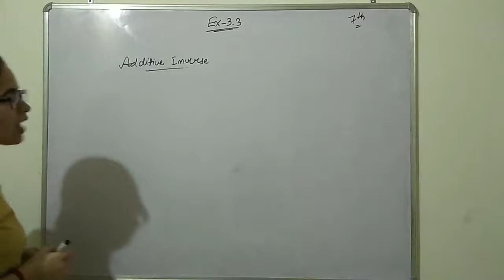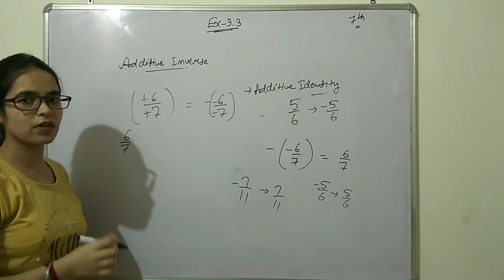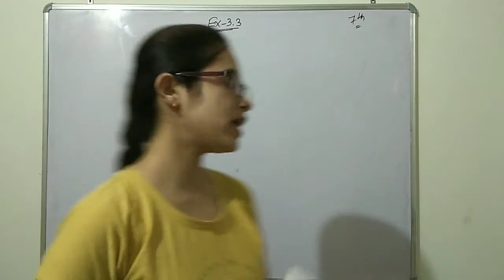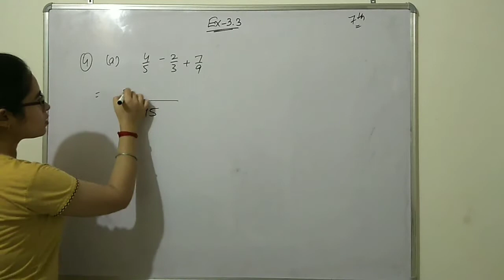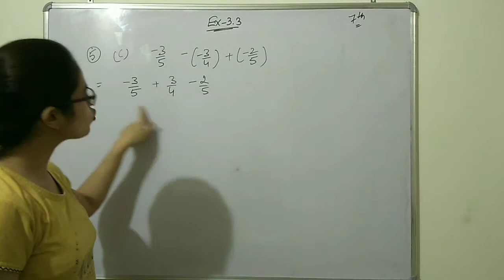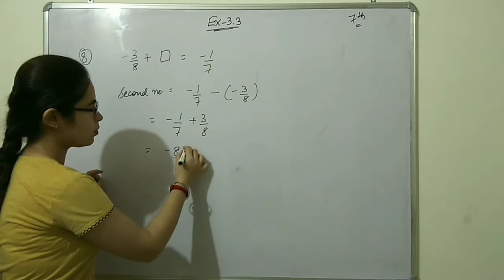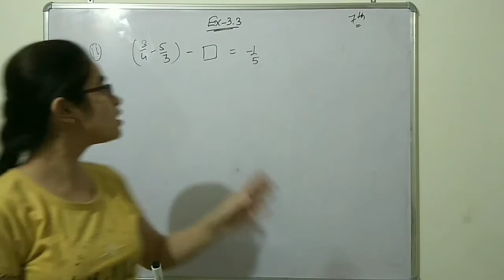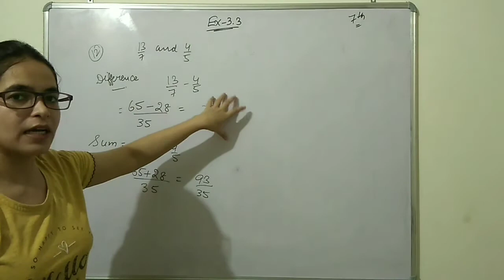Class 7th/Ex-3.3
7th class/Ex-3.3 (Addition and subtraction of Rational Numbers)